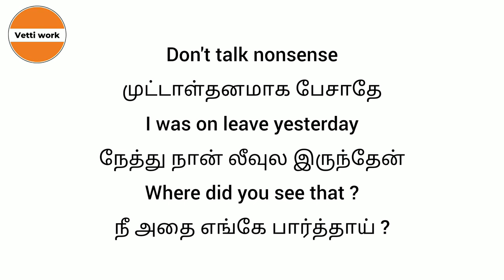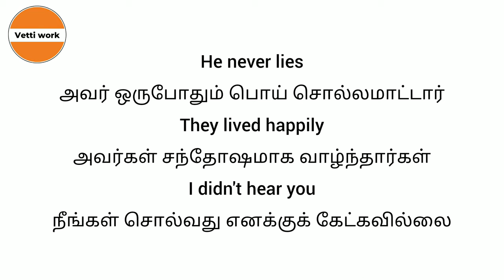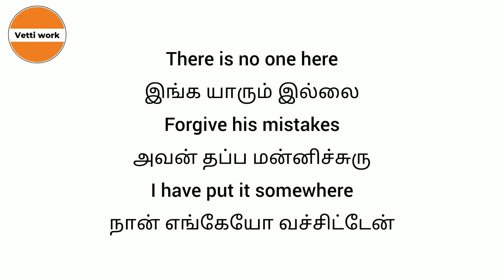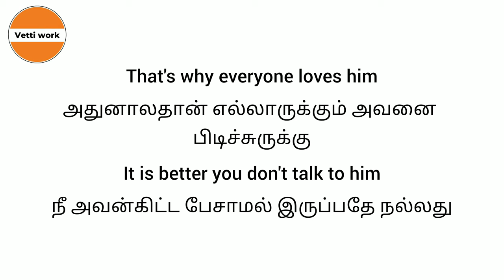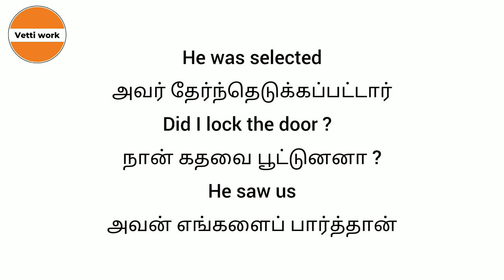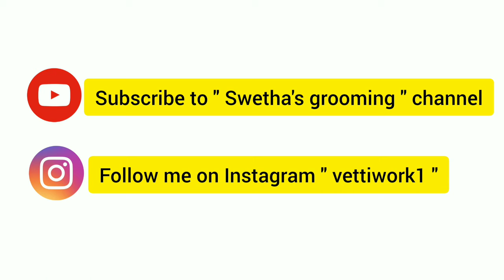Daily use English Sentences